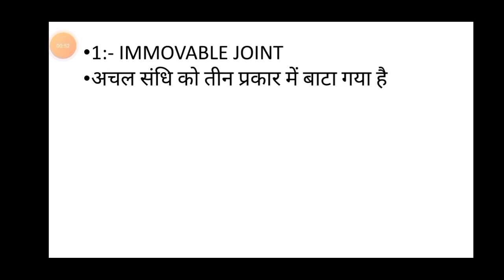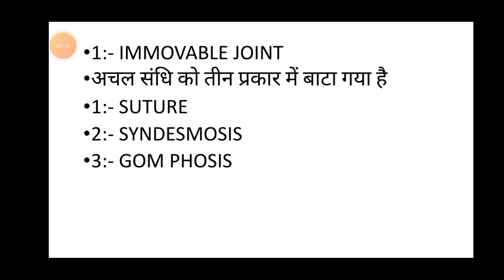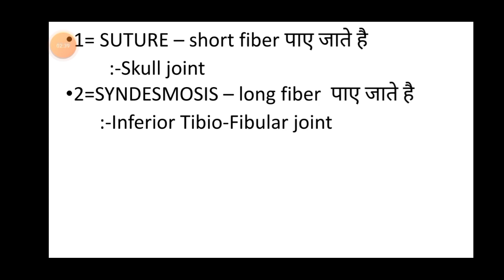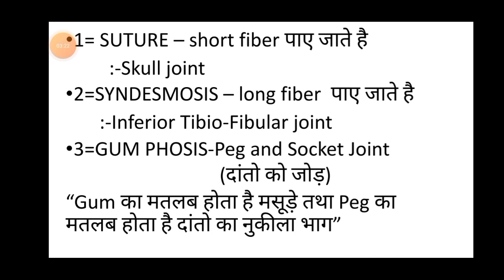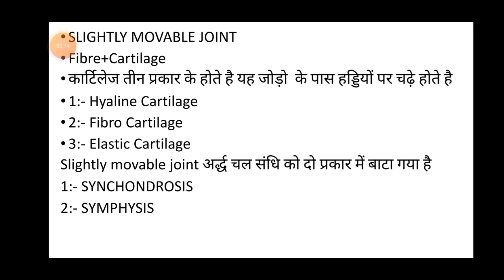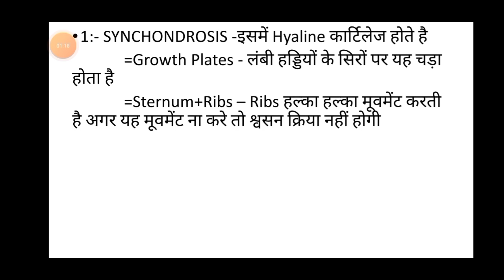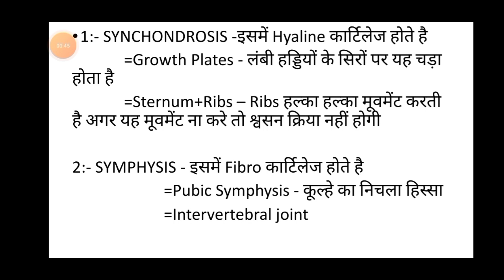Types of Joints जोड़ों के प्रकार Part-2